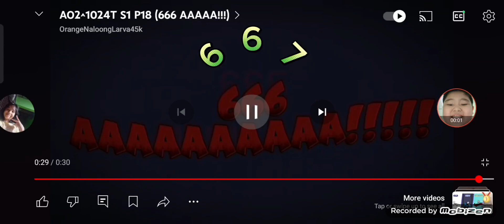AO2^1024T S1 P19